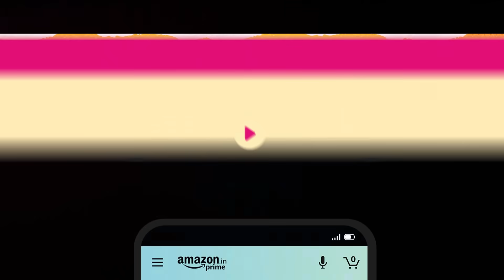Roomies Season 3 | Trailer | Watch for FREE on Amazon miniTV on Amazon Shopping App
Watch Roomies in Mafialand now streaming on Amazon miniTV on the Amazon Shopping app!